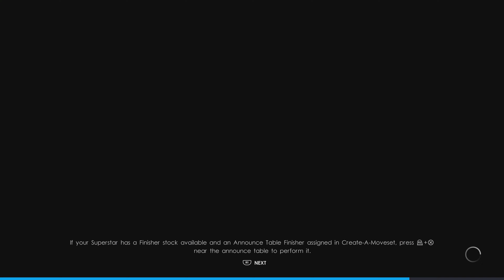WWE 2K22 PS5 - Hey Ziggler , Winning against you was not a fluke - KIRITO FIGHTS ZIGGLER IN IRON MAN